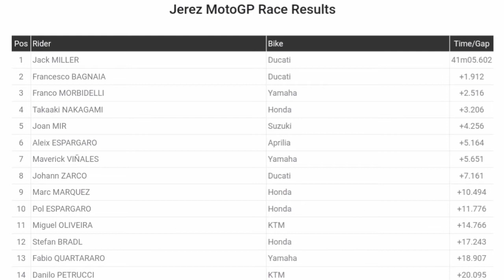Jack Miller Wins / 'Pecco' Leads | 2021 MotoGP Season | Spanish GP | Ducati 1-2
Jack Miller Wins / 'Pecco' Leads.
2021 MotoGP | Spanish GP | Ducati 1-2.

MotoGP action in under 5 minutes

AFP News

Miller was quoted saying "It's a flood of emotions: happy sad, everything. I thought when Fabio went past OK he's got a bit better pace. I thought he was going to bolt. I didn't expect him to come back to me he did. He started to drop really off when I passed him. There were still 12-13 laps left and I was thinking that's a long time out in front by myself but I was able to do it."

 Race Classification

1. Jack MILLER Ducati 41:05.602
2. Francesco BAGNAIA Ducati +1.912
3. Franco MORBIDELLI Yamaha +2.516

4.Takaaki NAKAGAMI Honda +3.206
5.Joan MIR Suzuki +4.256
6.Aleix ESPARGARO Aprilia +5.164
7.Maverick VIÑALES Yamaha +5.651
8.Johann ZARCO Ducati +7.161
9.Marc MARQUEZ Honda +10.494
10.Pol ESPARGARO Honda +11.776
11.Miguel OLIVEIRA KTM +14.766
12.Stefan BRADL Honda +17.243
13.Fabio QUARTARARO Yamaha +18.907
14.Danilo PETRUCCI KTM +20.095
15.Iker LECUONA KTM +20.277

MotoGP Championship Standings

1. Francesco BAGNAIA Ducati 66
2. Fabio QUARTARARO Yamaha 64
3. Maverick VIÑALES Yamaha 50

Photos / Images:

MotoGP
Dorna Sports
Ruetir.com
AFP News

Getty Images
Getty Images Sport
Getty Sport
Bettini Photos
Bettini Image

Music
1.
2. Splice app (GoPro)
Upcoming events.